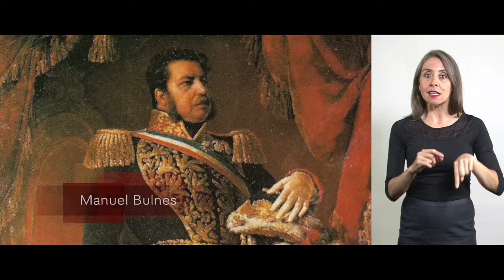Anecdotario Eleccionario - Manuel Bulnes derrota a su suegro